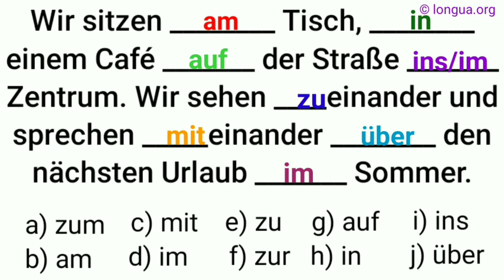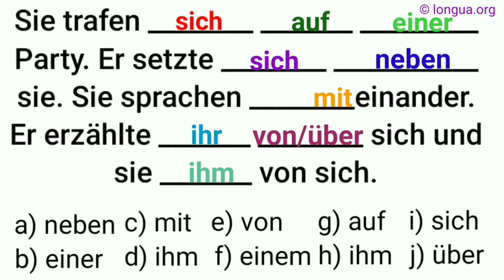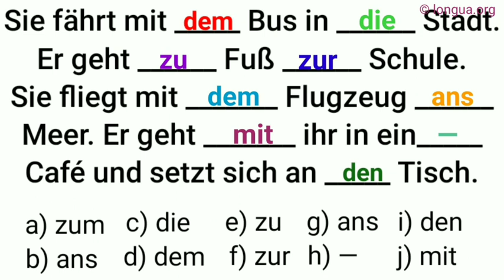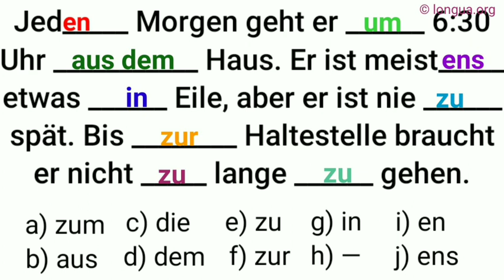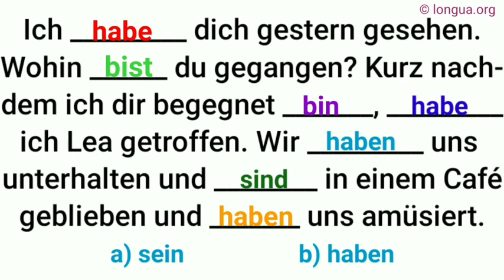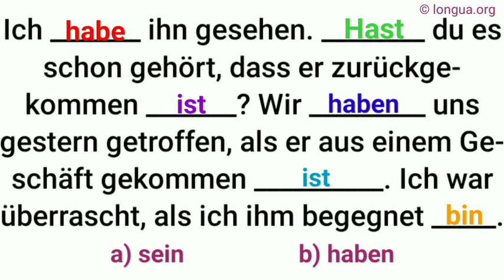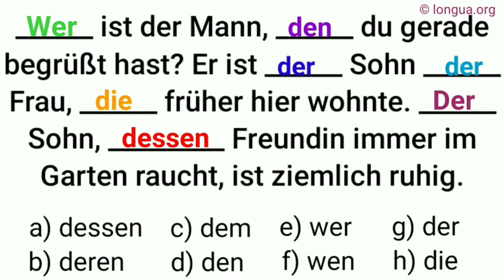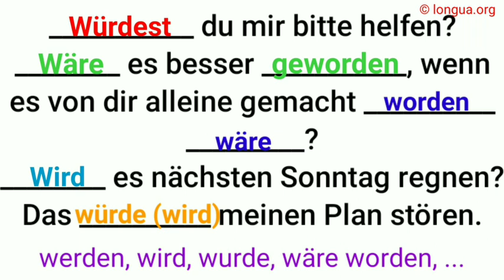Wo woher wohin, er geht ins Bad, ist im Bad, in die Küche, in der Küche, an den Tisch, am Tisch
Wo woher wohin, er geht ins Bad, ist im Bad, in die Küche, in der Küche, an den Tisch, am Tisch,  @languages - longua  ,
Er geht, von aus dem Bad, in die Küche, zum Kühlschrank, zum Tisch, auf den Tisch, keine Tasse,

Sie steht auf, und geht ins Bad., Im Bad wäscht sie sich., Dann geht sie ins Bad., Vom Bad geht sie in die Küche, in der Küche macht sie einen Kaffee.,

Verben mit Dativ
Im Deutschen steht nach den meisten Verben der Akkusativ. Der Dativ steht nur nach einer begrenzten Zahl von Verben. In der folgenden Liste sind die Verben mit Dativ aufgeführt:

Liste der Verben mit Dativ:

Verb Beispiel
abraten Ich rate dir von diesem Abenteuer ab.
absagen Für morgen muss ich ihm absagen.
ähneln Er ähnelt seinem Bruder.
antworten Er antwortet mir nicht mehr.
befehlen Der Polizist befiehlt dem Dieb stehen zu bleiben.
begegnen Bist du ihm schon einmal begegnet?
beistehen Steh ihm bei!
beitreten Sie ist der Partei beigetreten.
danken Wir danken Ihnen für Ihre Hilfe.
dienen Es dient einem guten Zweck.
drohen Sie droht ihrem Mann mit der Scheidung.
einfallen Mir fällt dazu nichts mehr ein.
entgegenkommen Wir müssten ihm weit entgegenkommen.
fehlen Mir fehlt die Sonne.
folgen Ich folge dir bis ans Ende der Welt.
gefallen Das neue Auto gefällt ihr sehr.
gehen Mir geht es schlecht! Buhu!
gehorchen Der Hund gehorcht dem Herrchen nicht.
gehören Wem gehört der Pulli? - Mir.
gelingen Ihm gelingt heute nichts.
genügen Ein Pizza genügt ihm nicht.
glauben Glaub es mir, das macht man anders.
gratulieren Sie gratuliert ihm zum Geburtstag.
helfen Sie hilft ihrem kleinen Bruder bei den Hausaufgaben.
missfallen Ihr missfällt das neue Mädchen in der Klasse.
misslingen Vieles misslingt einem beim ersten Mal.
nachlaufen Sie läuft ihm immer noch nach.
sich nähern Der Wagen näherte sich der Gefahrenstelle.
nutzen Das nutzt niemandem.
nützen Das nützt niemandem.
passen Ich habe zugenommen. Die Hose passt mir nicht mehr.
passieren Ist ihm bei diesem Unfall etwas passiert.
raten Ich rate dir von diesem Geschäft ab.
schaden Rauchen schadet der Gesundheit!
schmecken Gemüse schmeckt Kindern selten.
stehen Der neue Pullover steht ihr.
trauen Sie traut ihrer Kollegin nicht über den Weg.
vertrauen Die Bevölkerung vertraut den Politikern nicht mehr.
verzeihen Kannst du mir noch einmal verzeihen.
widersprechen Das Kind widerspricht seiner Mutter.
zuhören Hör mir bitte zu! Lass mich ausreden!
zustimmen Stimmst du der Entscheidung zu oder bist du dagegen?
zuwenden Sie wendet sich wieder ihrer Arbeit zu.